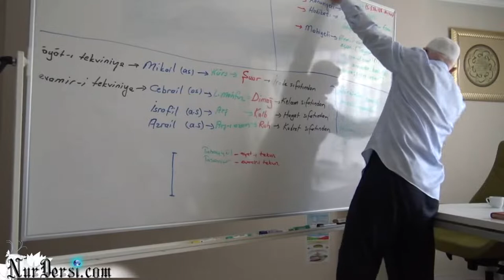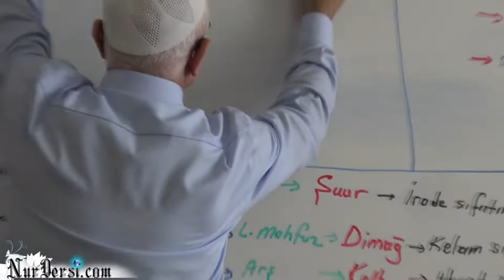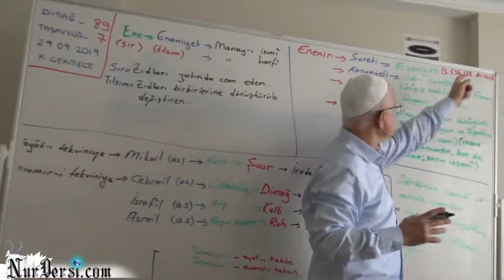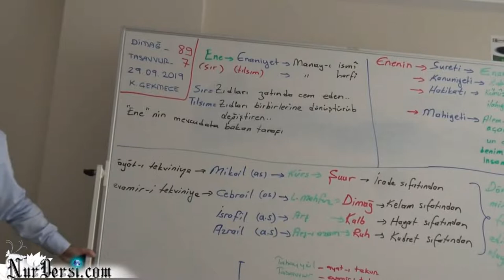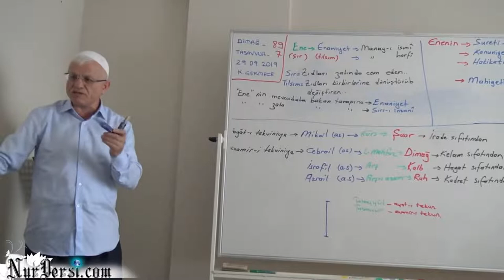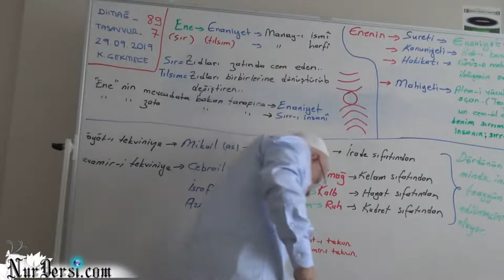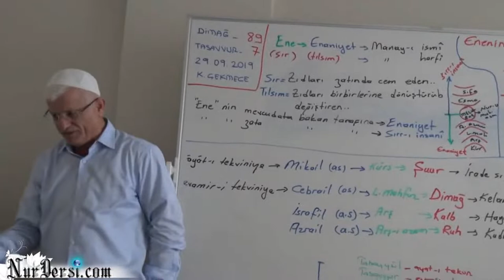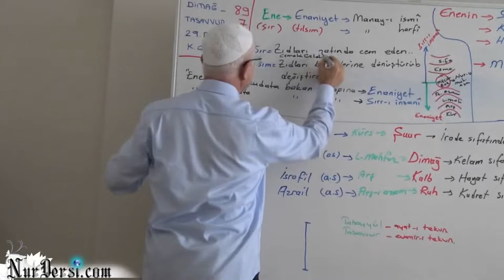Ene-Enaniyet-sırrı insan (kısa ders)